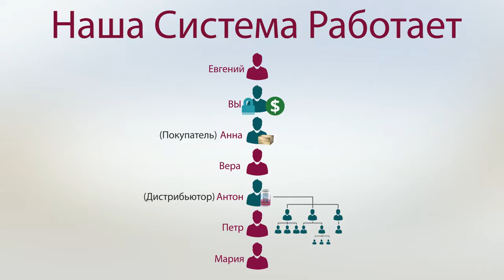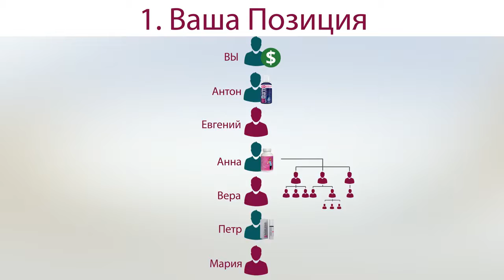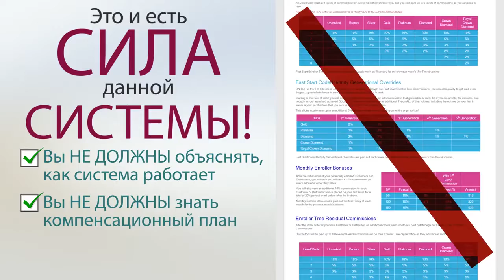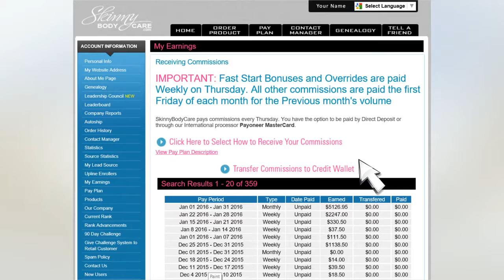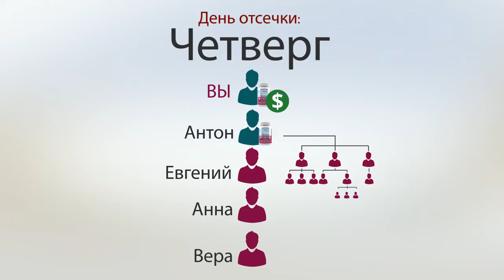Skinny Body Care SBC Commission Russia